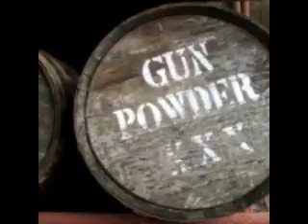Rattlesnake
Original Song "Rattlesnake"
Words and music by Aaron Freeman Copy write 2016
Lyrics
Lost and hungry they fought for their lives
Walkin Hells Creek could they survive
The blazen sun and the barren waste
Frostbitten nights and blinden days
The dessert sun and the Sidewinders gleam
Gonna find out whos tough gonna find out whos mean
See his fangs as the lightnen strikes
Gonna put a bullet between his eyes Bridge: Gotta take a shot to ease the pain
Dance in the dessert as the spirits came
Don't know if I cam find My way
Drink a little whiskey and I go insane
Chorus: Gotta do battle with the rattlesnake bite
Gotta carry on through the night
Do a little dance it will be allright
Gotta sweat it out by the fire light
Ole' rattlesnake hes wicked hes bad,
He'll put you under if he can
Bite the bullet pull out my knife
before the poison pulls out my life
Burnin gunpowder and the whiskey cleans
Poisons blinden me oh I can't see
I'll wake in the mornin light
If I don't die in the cold cold night
Bridge
Chorus
lead
Chorus
Out